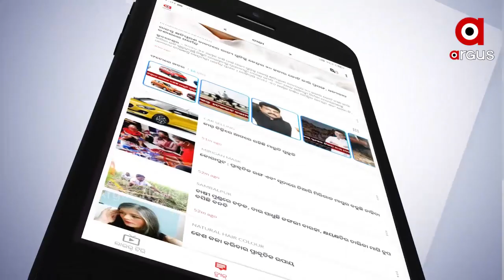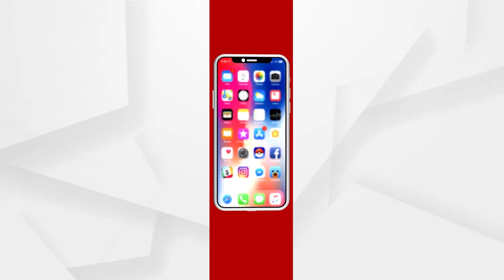ପୋଲିସକୁ ଚକମା ଦେଇ ଚମ୍ପଟ ଅପରାଧୀ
ପୋଲିସ ହାତରେ ଲାଗିଥିଲା ବ୍ରାଉନସୁଗାର ଡିଲର୍ ସେକ୍ କୋଟା ବାବୁ । ଜଳେଶ୍ବର ଝାଡେଶ୍ବରପୁର ବସ୍ତି ଅଂଚଳର ସେକ୍ ନାଁରେ ପୂର୍ବରୁ ମଧ୍ୟ ଡ୍ରଗ୍ସ ଡିଲ୍ ନେଇ ରହିଥିଲା ଅଭିଯୋଗ । ପୋଲିସ ଧରିବା ପରେ ସେ ବ୍ରାଉନସୁଗାର ଲୁଚାଇବାକୁ ସ୍ଥାନକୁ ପୋଲିସକୁ ନେଇ ଯାଇଥିଲା । ପୋଲିସ ବାଲି ଖୋଳୁଥିବା ବେଳେ ଧକ୍କା ଦେଇ ଚମ୍ପଟ ମାରିଥିଲା ସେକ୍...